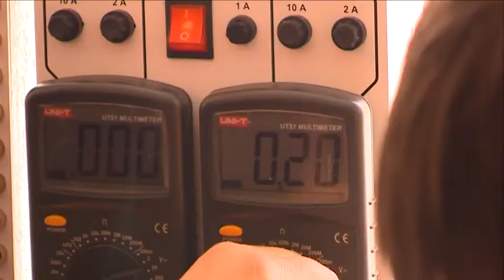Профориентиация в КГК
Какое учебное заведение выбрать, на какую профессию пойти учиться. Эти вопросы сейчас интересуют почти всех старшеклассников. Так 20 апреля Кумертауский Горный колледж провел профориентационную работу для учащихся 9 и 11 классов. Специалисты вместе с волонтёрами познакомили будущих выпускников с особенностями и принципами разных профессий в нестандартной игровой форме. Подробнее в сюжете Константина Меркушева.